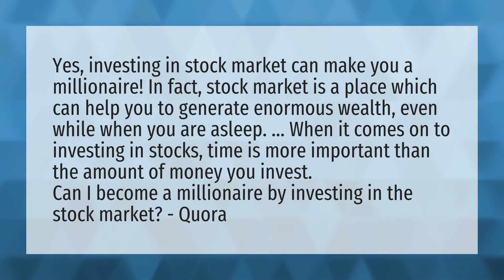Can I become a millionaire from the stock market?